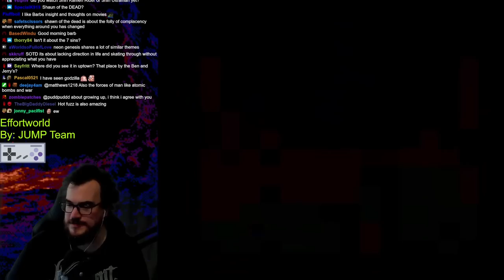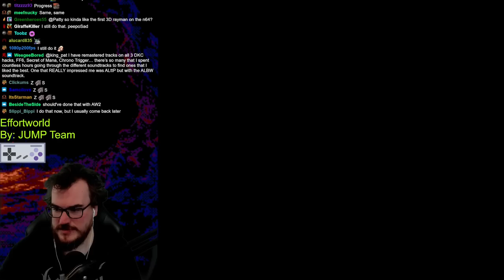Wait, what's this level called?! - Barb plays Effortworld SMW Hack FINALE